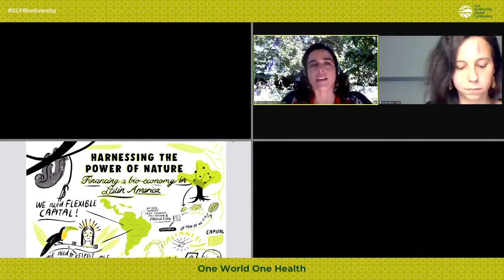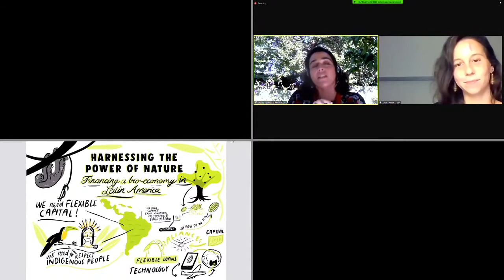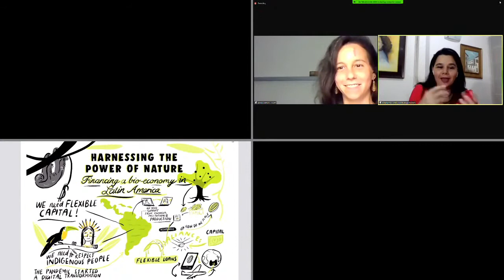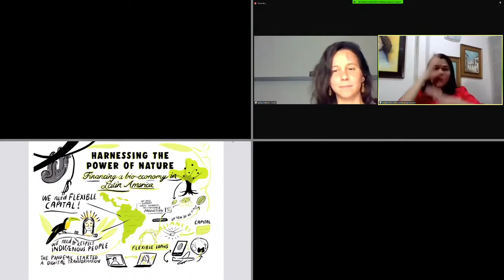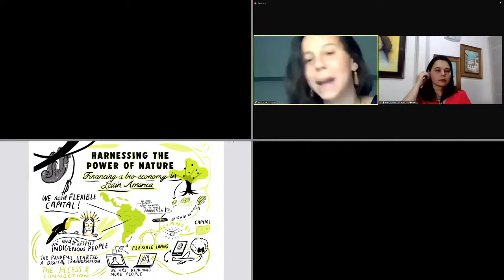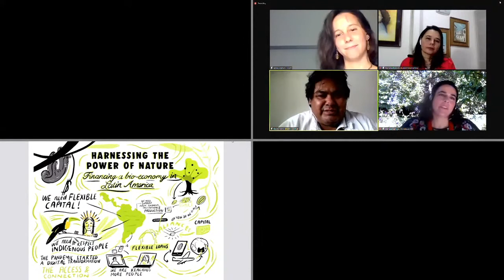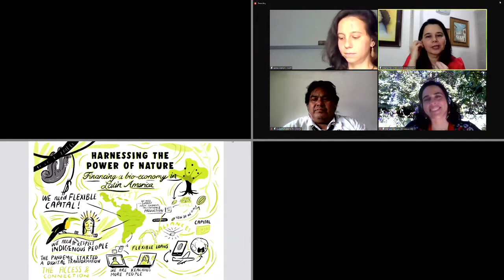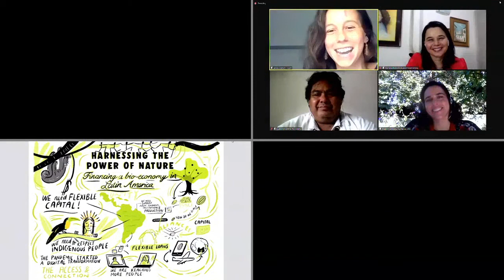Aprovechar el poder de la naturaleza: financiar una bioeconomía en América Latina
Home to approximately 40 percent of the world’s species and more than a quarter of the world’s forests, Latin America is a biodiversity powerhouse. But multiple drivers, the majority human, are exerting profound and unmitigated pressure on the region’s ecosystems and wildlife. In this session, experts build on the ‘Financing Diversity’ plenary, shedding light on the potential that sustainable finance could have in restoring both ecosystems and supply chain equity in the Amazon basin, while exploring the initiatives, instruments and innovations needed to bring an inclusive and rights-based bioeconomy to scale.